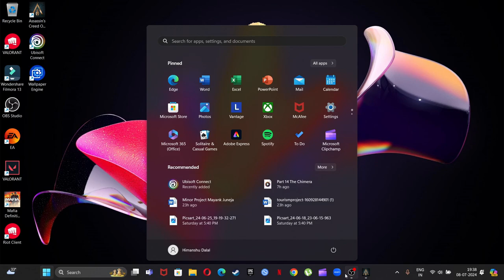ASSASSIN'S CREED ODYSSEY Walkthrough Gameplay Part 17 Fighting for Sparta (AC Odyssey)